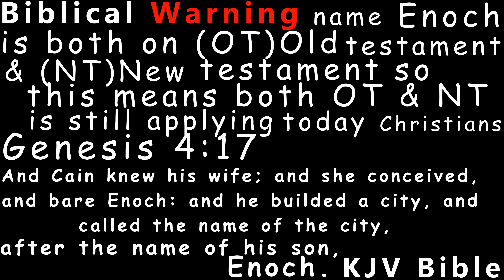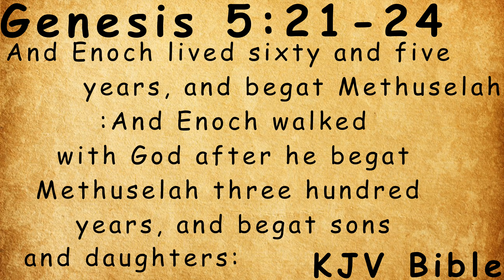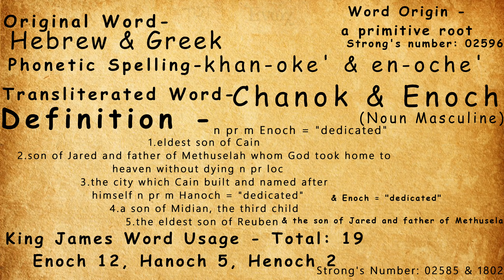Biblical Warning name Enoch is both on OT Old Testament & NT New testament so this means both OT &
Biblical Warning  name Enoch is both on (OT) Old Testament & (NT) New testament so this means both OT & NT is still applying today
christians
Note : Hebrew & Greek word for Enoch christian   (Hebrew & Greek are made to be used publicly on 21th century for research truth)

Genesis 4:17 King James Version (KJV)

And Cain knew his wife; and she conceived, and bare Enoch: and he builded a city, and
called the name of the city, after the name of his son, Enoch.

Genesis 5:21-24
 21 And Enoch lived sixty and five years, and begat Methuselah: 22 And Enoch walked with God after he begat Methuselah three hundred years, and begat sons and daughters: 23 And all the
days of Enoch were three hundred sixty and five years: 24 And Enoch walked with God: and he was not; for God took him.

Hebrews 11:5
By faith Enoch was translated that he should not see death; and was not found, because God had translated him: for before his translation he had this testimony, that he pleased God.

  And Enoch also, the seventh from Adam, prophesied of these, saying, Behold, the Lord cometh with ten thousands of his saints,

To execute judgment upon all, and to convince all that are ungodly among them of all their ungodly deeds which they have ungodly committed, and of all their hard speeches which ungodly sinners have spoken against him.
KJV Bible
Hebrew & Greek original word Enoch

Word Origin
a primitive root
Strong's number: 02596

Strong's Number: 02585 & 1802

Phonetic Spelling- (khan-oke') & en-oche'

Transliterated Word- Chanok  & Enoch (Noun Masculine)

   King James Word Usage - Total: 19
Enoch 12, Hanoch 5, Henoch 2

n pr m Enoch = "dedicated"

    1.eldest son of Cain
    2.son of Jared and father of Methuselah whom God took home to heaven without dying n pr loc
    3.the city which Cain built and named after himself n pr m Hanoch = "dedicated"
    4.a son of Midian, the third child
    5.the eldest son of Reuben
Enoch = "dedicated"

    the son of Jared and father of Methuselah

Hebrew & Greek Word Enoch KJV Verse Counts:
Genesis 10 - Genesis 4:17;Genesis 4:18;Genesis 5:18; Genesis 5:19; Genesis 5:21-24; Genesis 25:4; Genesis 46:9 KJV
Exodus 1 -  Exodus 6:14 KJV
Numbers 1 - Numbers 26:5 KJV
1 Chronicles 3 - 1 Chronicles 1:3; 1 Chronicles 1:33; 1 Chronicles 5:3 KJV

Luke 1 - Luke 3:37 KJV
Hebrews 1 - Hebrews 11:5 KJV
Jude 1 - Jude 1:14 KJV
Total: 18 times on old Testament & new Testament

I am a Bible KJV believing Christian. The purpose of my ministry is to help people understand the Bible KJV better and
prepare for Jesus Christ second
 coming. If this is the kind of content you're
looking for in a ou won't be disappointed.
(teach all lessons of the bible KJV), trying best to follow 10th commandment (aka Torah) , and follow believe in
Jesus Christ with my whole heart. Video editing is done by Travis Bumanglag. Street preacher

CORE VALUES Vision: We invest in and promote the next generation.
 Worship: We cultivate an ethic of worship.
Excellence: We humbly and passionately pursue excellence.
Family: We are home for the whole community.
Serve: We grow by serving with integrity and love.
 Hope: We speak the truth and point to hope.